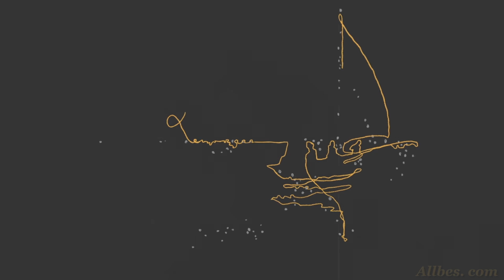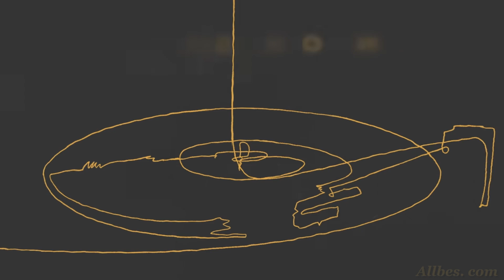Мари Краймбрери - Нравится жить